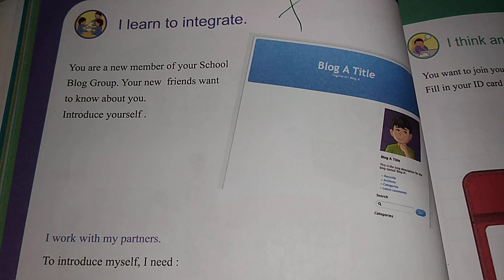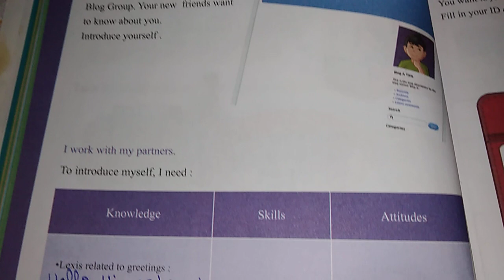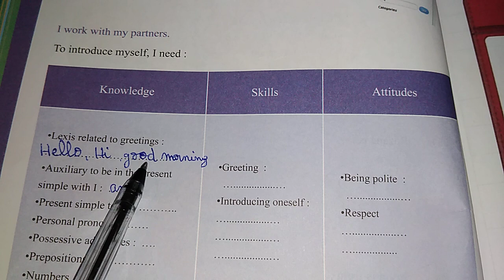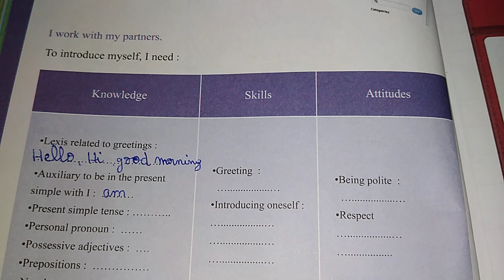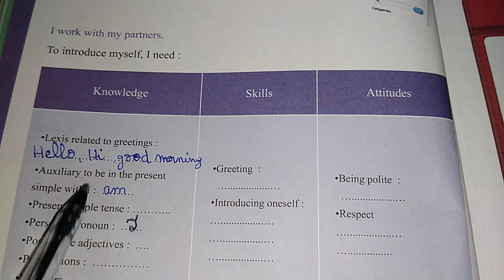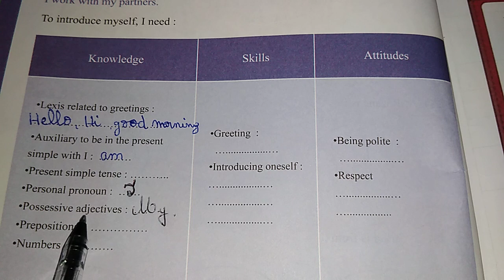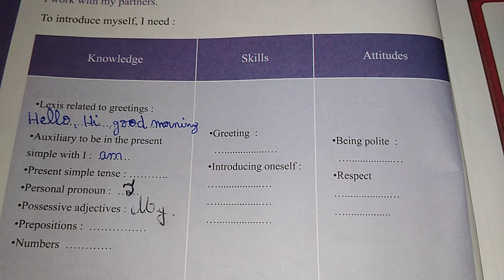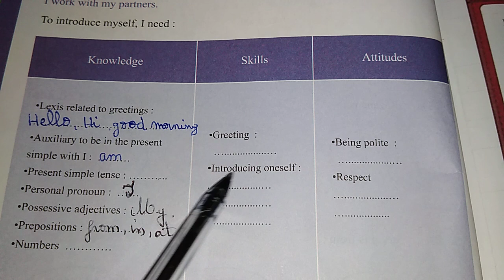شرح الصفح 42 من كتاب القراءة للسنة الاولى متوسط في اللغة الا نجليزية رابط اختبارات في صندوق ال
الصفحة 42 من كتاب نشاطات للسنة الاولى متوسط في اللغة الانجليزية

شرح الصفحة 42من كتاب الانجليزية للسنة الأولى متوسط